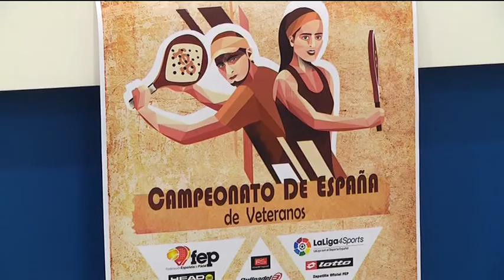CAMPEONATO ESPAÑA PADEL